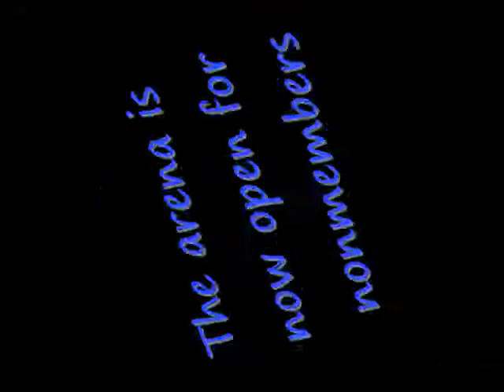Rune Scape arena now open